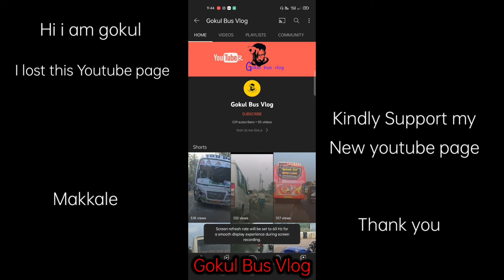Vignesh TAT Private bus || Faster and safe || Chasing the Beast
Vignesh TAT Private bus fast and safe bus.

bus timing 3.30 On Cumbam

On time

very fast driving. and full vaccinated staff.

kindly support my new page.